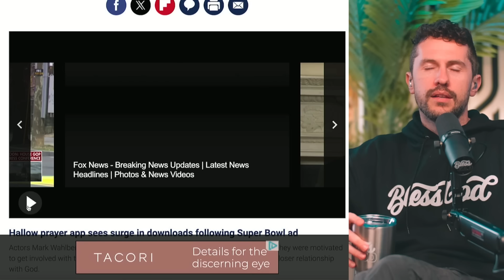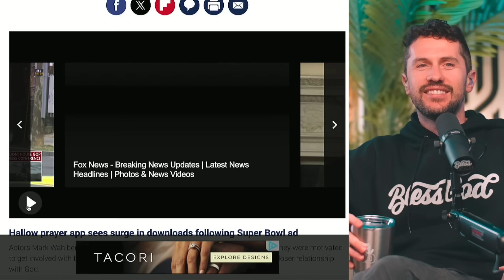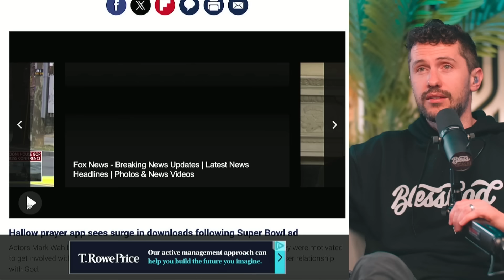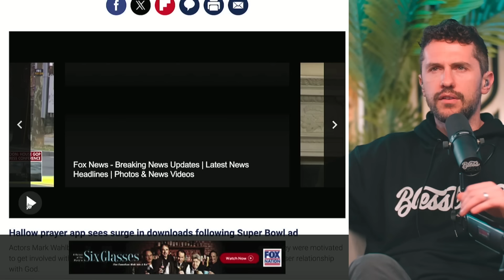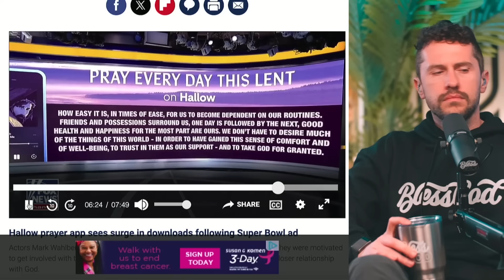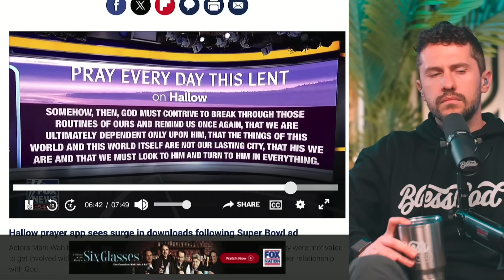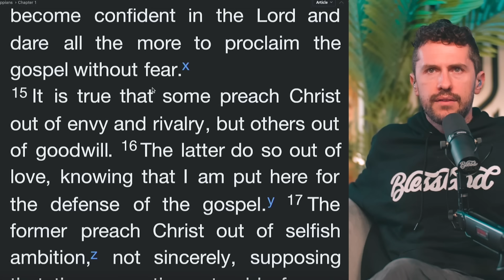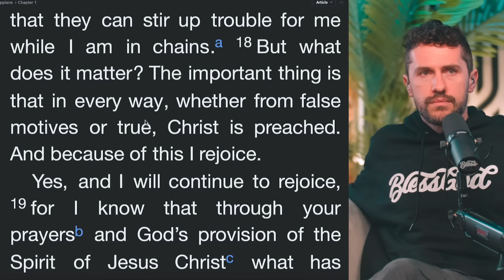Mark Wahlberg & Johnathan Roumie From The Chosen Did THIS Live on TV